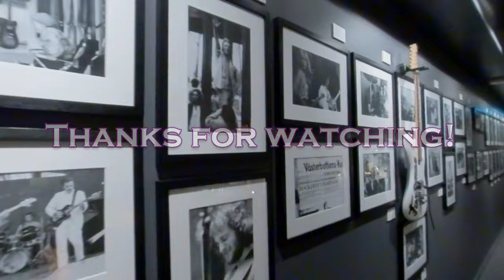Sweden, Umeå: Guitar Heaven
Let's take a short look at Guitars - The Museum. It's heaven for guitar fans and also worth a visit if you like music.

Umeå brothers Samuel and Michael Åhdén hold one of the world's finest privately owned collection of guitars.  After 45 years of collecting they have around 500 guitars with 300 displayed in the museum.  Many of them rare.

I visited the museum for two hours and got a guided tour with some amazing stories and facts about the guitars and how they ended up in a musum in the north of Sweden.

This is just a short video to give you a sense of what the museum looks like.
I'm not a guitarist or even musician myself, but can appreciate the beauty of the guitars and love the way they are presented. A guitarist could spend hours there!

Filmed with
Insta360 One R 360 module

Motorbike - TrackTribe
Ine Memory of Jean Talon - The Mini Vandals
I'm Happy For This Guitar - Freedom Trail Studio